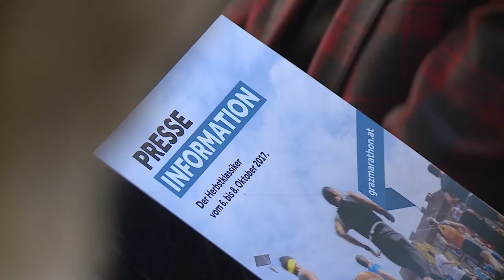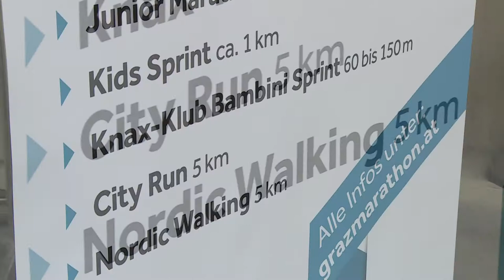Pressekonferenz Graz Marathon 2017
Alles neu beim diesjährigen Graz Marathon.
Bei der Pressekonferenz im Grazer Rathaus wurde nun das Konzept um das komplett rundum erneuerten Event gelüftet.
Mit neuem Veranstalter und Organisations-Team wird DAS Laufhighlight im Herbst zur 3-Tages-Veranstaltung für die ganze Familie.